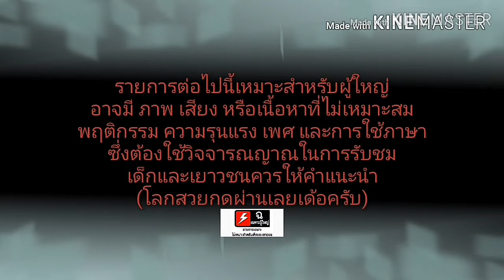EP. 2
ย่างใส้หมู ย่างหูหมู EP. 2 (เสียงขาดๆหายๆขออภัยนะครับผม)
คลิปนี้เสียงขาดๆหายๆคงเกิดปัญหาตอนถ่าย
สำหรับใครที่เข้ามาดูก็ขออภัยด้วยนะครับผม
เพื่อเป็นกำลังใจด้วยนะครับ ขอบคุณครับผม